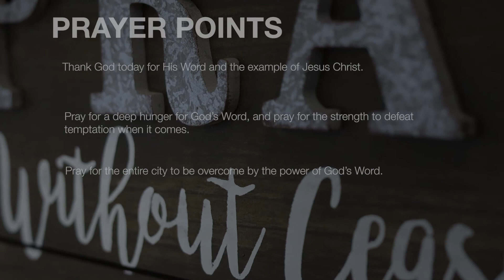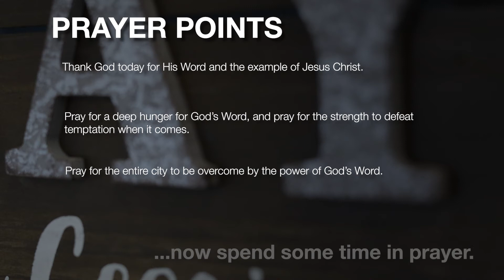21 Days of Prayer . Day 18 . Amonte King